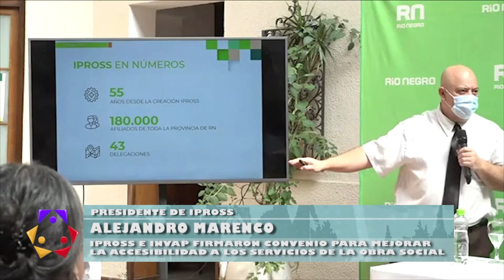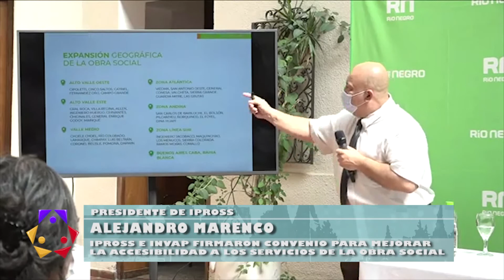Alejandro Marenco - presidente de Ipross -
Ipross e invap firmaron  convenio para mejorar la accesibilidad a los servicios de la obra social